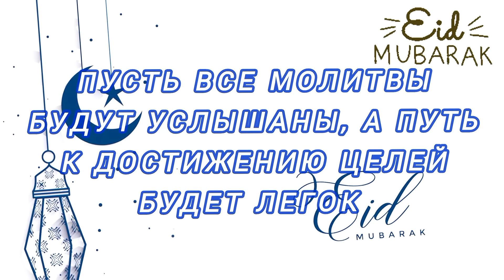Курбан Байрам 2023.Красивое поздравление на Курбан Байрам.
Поздравляю всех  мусульман с Великим праздником Курбан-Барам! Здоровья, радости, благополучия вам, пусть будет с вами бог!!
В этот светлый день примите  от меня пожелания благополучия, здоровья и мира вам и вашим родным! Пусть в ваших душах царят радость, свет и надежда! Пусть ваши дети и все родные будут веселы и здоровы, а в семье всегда царят взаимопонимание, преданность и любовь!